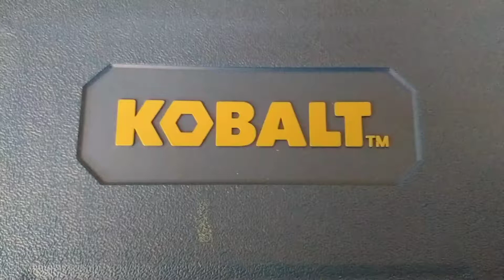Checking out the new kobalt screw driver bit set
Kobalt, screw driver,bit,set,new